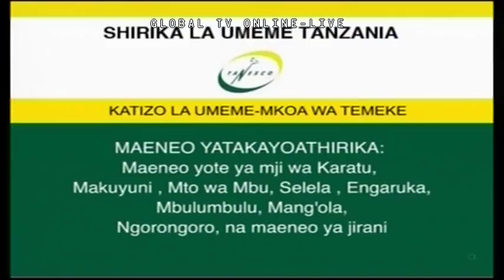LIVE: Matukio Yote ya Siku Oktoba 13, 2017